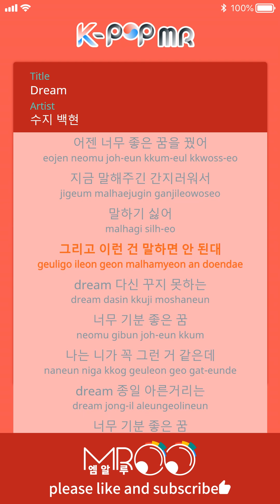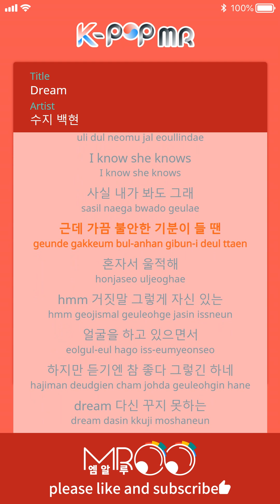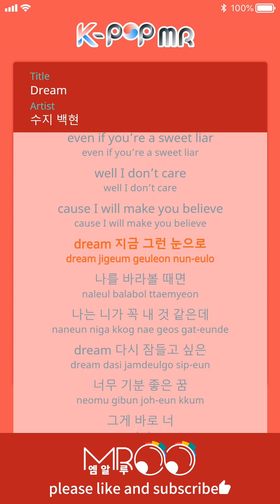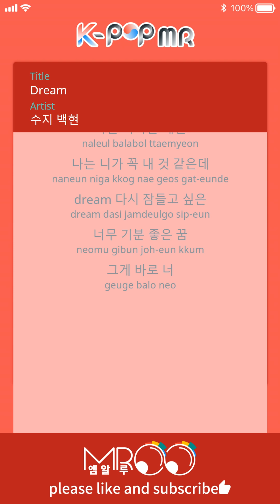Dream - Suzy & Baek Hyun (With Melody Ver.)ㆍDream 수지&백현 [K-POP MR★Musicen]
[Eng_Sub]

You are beautiful just as you were yesterday
No, you’re more beautiful than you were yesterday
When I say something like this
You always change subjects pretending you didn’t hear anything

I had really sweet dreams yesterday
I don’t wanna tell you now
Because I’m too shy
And also it’s known not very good to tell someone this kind of thing

Dream that I can never have again
That was really sweet
I think you are just like the dream

Dream that I get to keep thinking about all day
That’s you

People say we’re really cute couple
I know, she knows,
Actually I also think so
But sometimes I get worried about you
And then I feel sad alone

Hmm, You’re telling a lie
With the look full of confidence
But that’s so sweet to hear
That is

Well, I don’t care
Even if you’re a sweet liar
Cause I will make you believe

[ Suzy/Baekhyun]
Dream
When you look at me just like that
I feel like you’re so mine

Dream That makes me want to fall asleep again
Such a sweet dream
That’s you

ⓒMusicen. MROO"